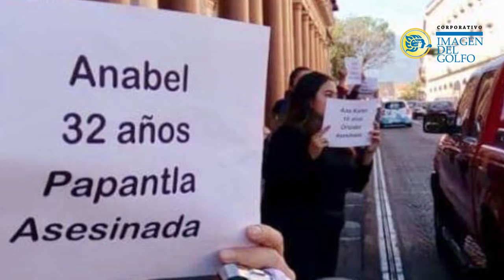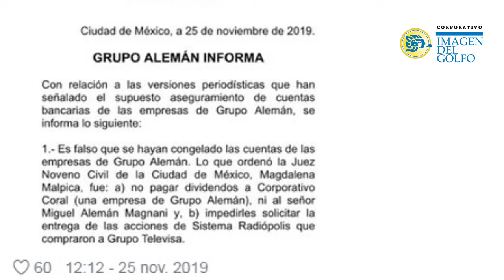RESUMEN: 25 DE NOVIEMBRE